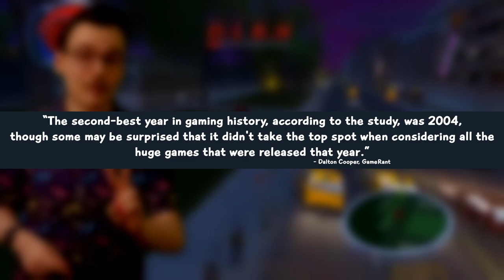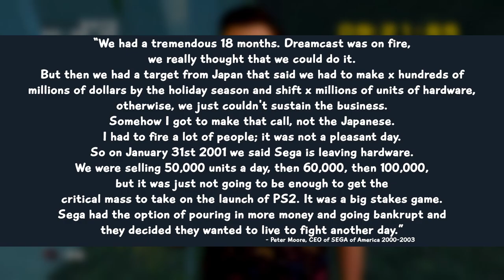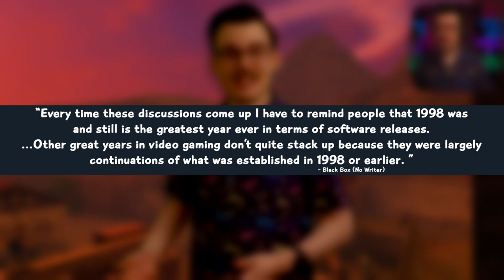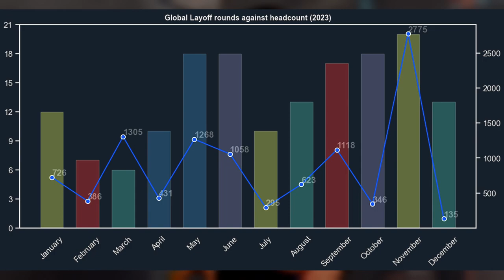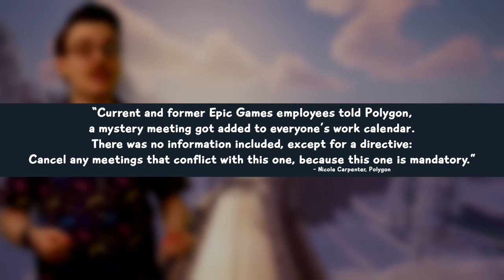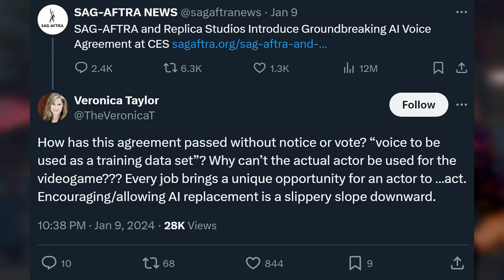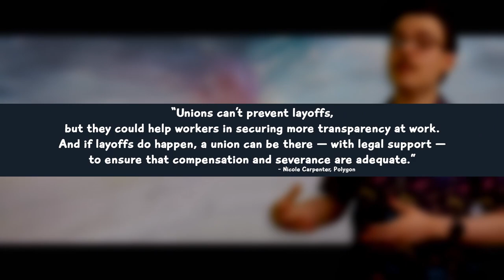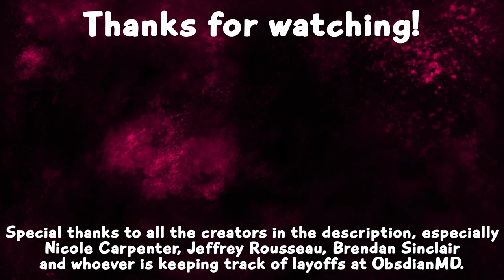"The Best Year in Gaming"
Amazing games littered the year! Too many… But do those games make 2023 the best? In this video we don’t only discuss whether 2023 is the best year or not but we also explore the meaning of the question itself using other years that fit different contexts and how the question itself can even be malicious!

Was 2023 the Best Year in Gaming?
00:00 - Was 2023 the Best Year in Gaming?
00:26 - Yes
11:34 - No
23:57 - Thanks for watching!

Sources:
- Polygon, Nicole Carpenter (MUST READ)
- WatchMojo, Johnny Reynolds & Tom Aglio
- Black Box, (no writer credited)
- NintendoLife, Ollie Reynolds, Alana Hagues, Gonçalo Lopes & Gavin Lane
- YouTube, DrewSunn (yes i used myself as a source im very trustworthy)
- ObsidianMD (Stats) (sorry for the typo at the end)